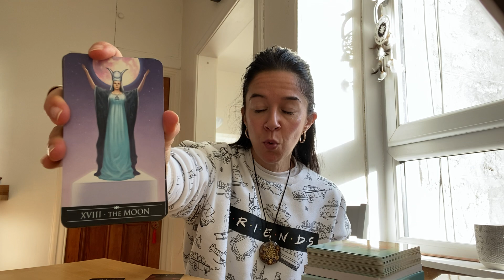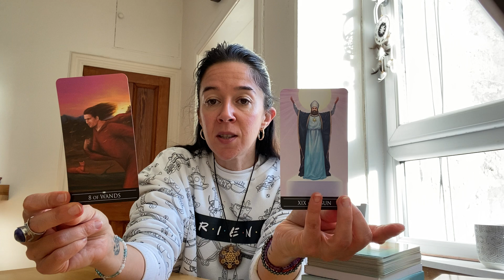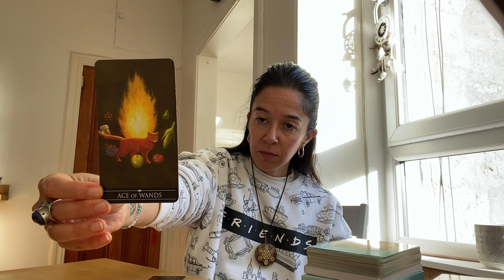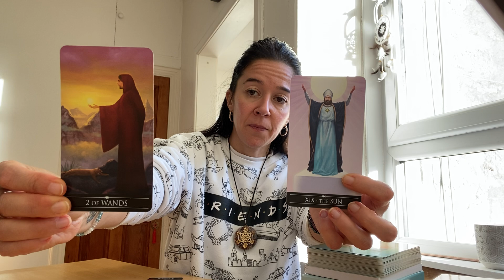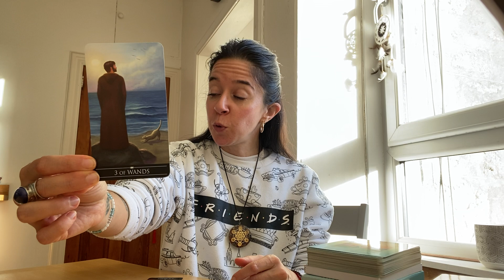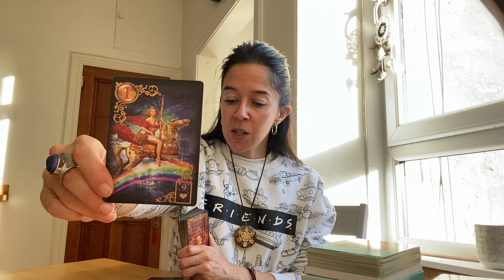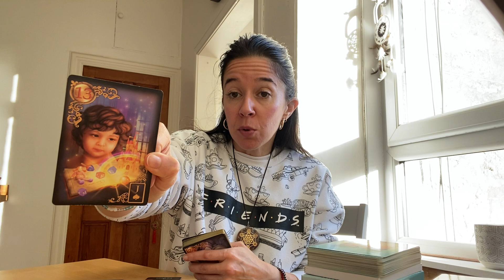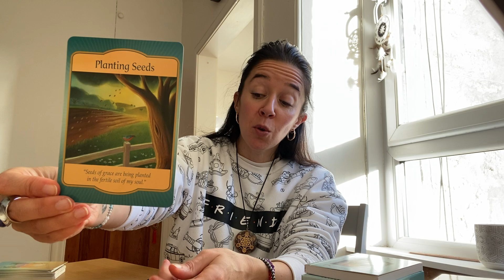Horoscope Balance ♎️ Novembre 2021 "Vous concrétisez un projet important !"🔮💫⭐️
Voici la guidance horoscope pour les personnes nées sous le signe de la Balance (ou ascendant / lune) pour le mois de novembre 2021.

Namaste 🙏

Carole